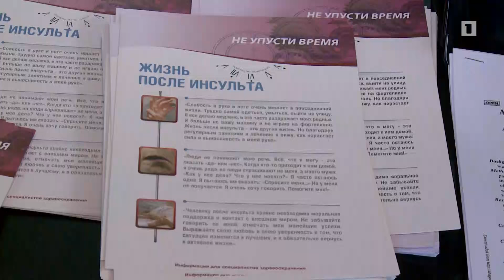Երևանում ընթանում է համահայկական 5-րդ Բժշկական համագումարը